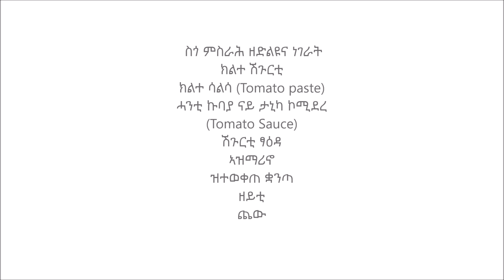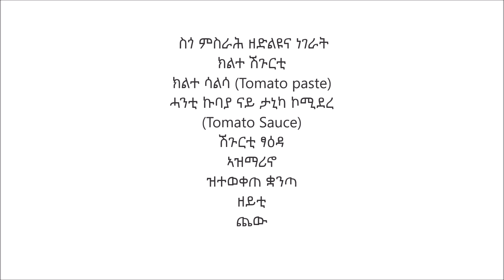ናይ ፓስታ ስጎ ምስ ቋንጣ ኣሰራርሓ መምርሒ ትግርኛ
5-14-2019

ስጎ ምስራሕ ዘድልዩና ነገራት
ክልተ ሽጉርቲ
ክልተ ሳልሳ (Tomato paste)
ሓንቲ ኩባያ ናይ ታኒካ ኮሚደረ
(Tomato Sauce)
ሽጉርቲ ፃዕዳ
ኣዝማሪኖ
ዝተወቀጠ ቋንጣ
ዘይቲ
ጨው